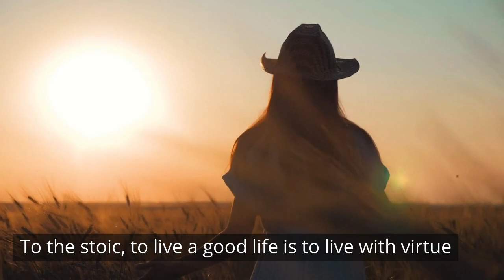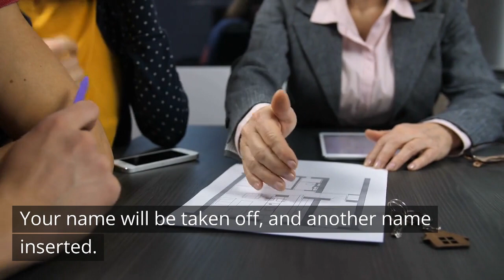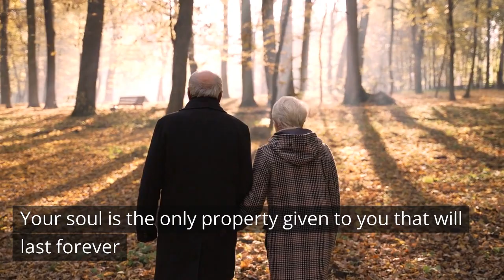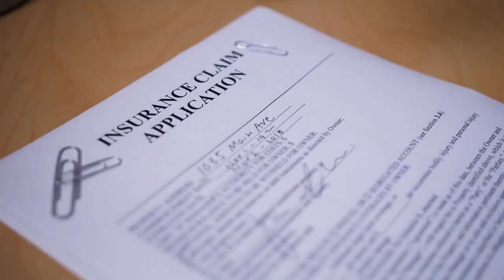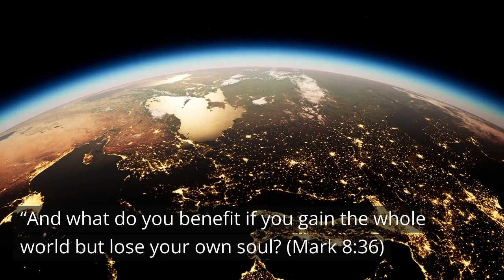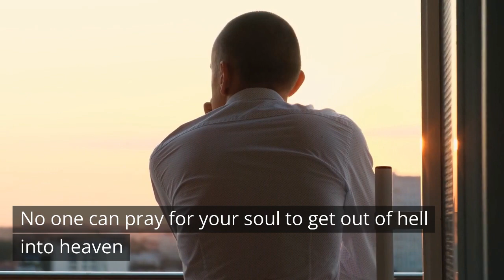How To Insure Your Soul /Daily Devotions /Motivational and Inspirational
“How To Insure Your Soul” is a motivational and inspirational video that calls on humankind to insure their souls by believing in Jesus Christ. He remains the only hope for man to enjoy life in the afterlife. Death is not the end of our lives. God has placed eternity in each person. Which means we will continue to live even when our sojourn here on earth is done. The question is - where will you spend eternity? Your final destination will depend on whether or not you have soul insurance.